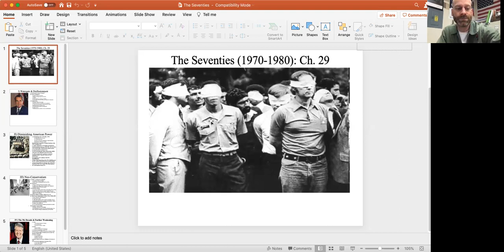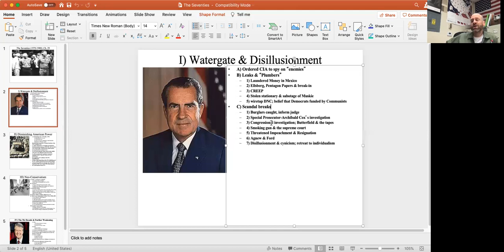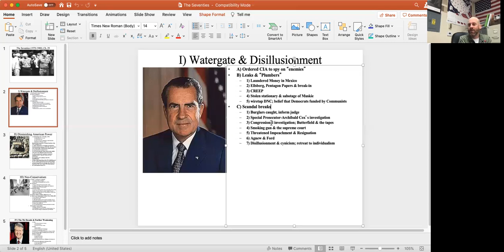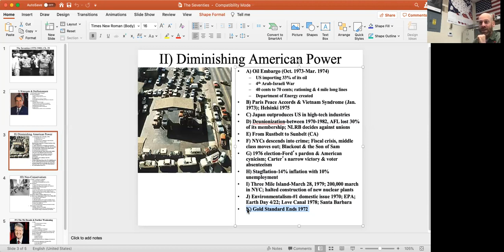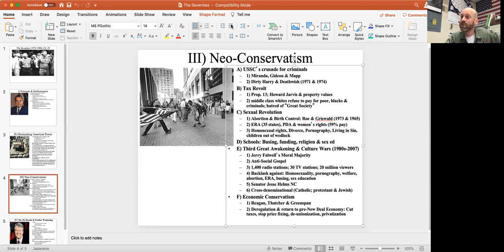1970s lecture pt. 1